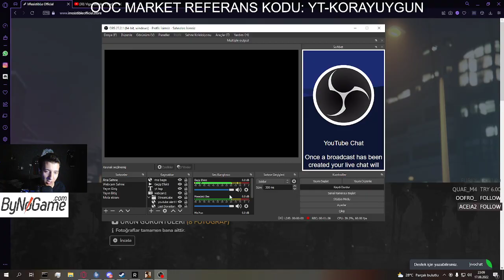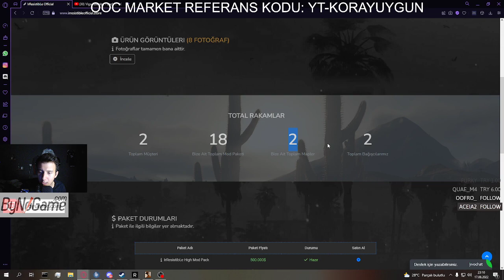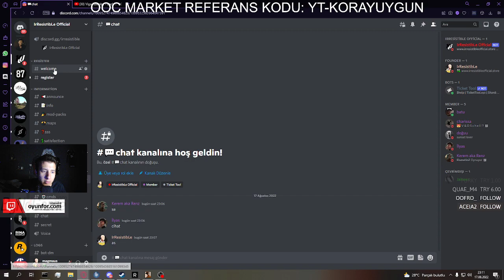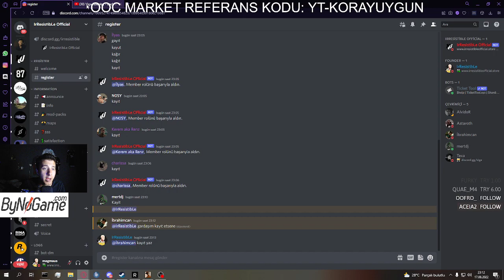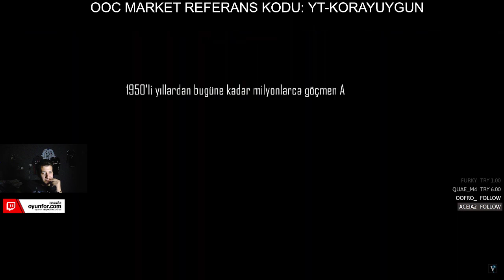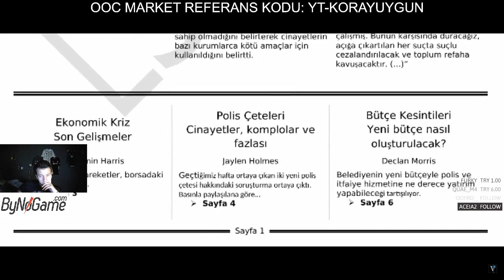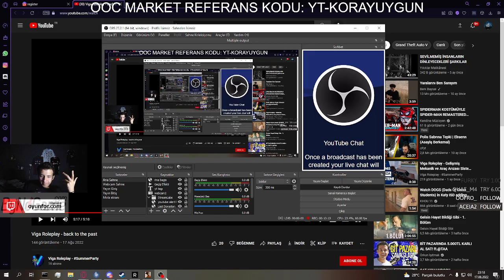SUNUCU TRAİLERLERINI YORUMLUYORUZ! - (SIFIR EDİT!)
Merhaba arkadaşlar ben Koray, bu gün sizler ile birlikte videoda görmüş olduğunuz oyunla ilgili bir video daha çektik.  Umarım videoyu beğenirsiniz. Bir sonra ki videolarda görüşmek üzere.